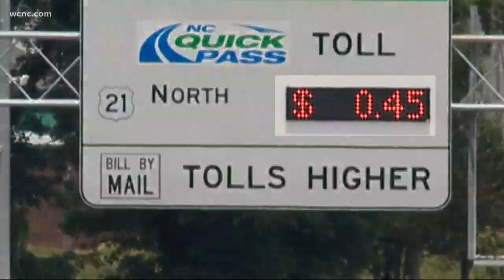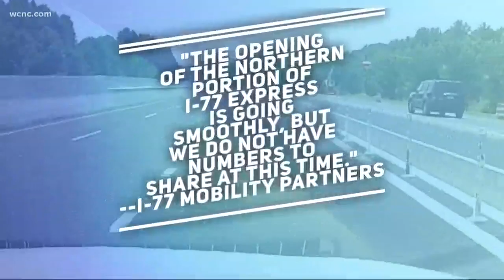Lots of complaints about new I-77 toll lanes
The price on the sign at the entrance to the toll lane is the price for that section only. Since the toll lanes are split into multiple segments, depending on how far you drive, you can quickly have multiple charges.